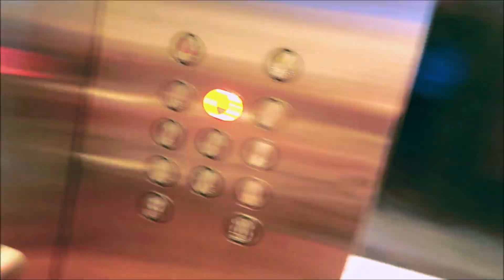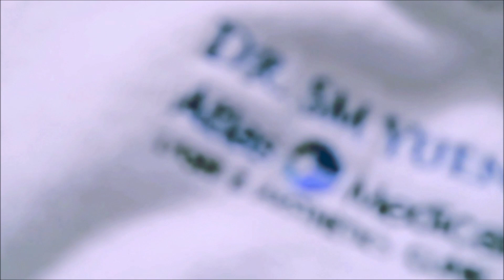💆Finally Tried! Trending Korean Milk Peel [KBEAUTY] ⚫ TheWickeRmoss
open for starbucks➷♡

First time in my life that I did a double facial in one session! I can't express my happiness when ATLAS gave me this pampering session..erm I just told them my skin was extremely oily these past few days and this is what they did, thanks so much guys💕

I was skeptical at first as the word "peeling" is a no no for me, however there weren't any actual skin peeling that happened, it was gently done so yay!!!

For the record, I did the Deep Pore Cleansing followed by the Milk Peel Facial. Double masking was nice, I slept halfway through because I got so relaxed 🙈

My skin was definitely brighter, after vacuuming my pores for gunk and all I'm ready for another week of collecting a new batch, haha just kidding!!! Also, the massage was crazy good! Best massage by far from this Korean Spa👌

📝FTC»» This video featured services that were generally provided for my consideration. Regardless, all opinions expressed here are my own honest, nonsugarcoated / unbiased reviews.

Perhaps like me, you've been in tremendous pain, you're human and you're hurting.

I don’t know what your shake up might look like, but I know that if you will give it to GOD—throw up your arms in surrender and ask HIM to use it to change your life— HE will honor your request.
Let's use each day to walk with faith,  continue to cling to the dreams GOD has planted in our hearts.
Corinthians 5:7
For we walk by faith, not by sight.

⭐⭐ DISCOUNTS ⭐⭐

👣 FEET HAVEN
Quote WICKERMOSS &
Hi GUYS! I'm CHARLESANGEL (and yes, I'm a SHE!)
I got tired so I've finally stopped counting on how many have asked me if that's actually my REAL NAME, LOL) .

I do VLOGS haphazardly a.k.a. NON DAILY VLOGS.

Let me know your channel links below & I WOULD LOVE TO CHECK YOURS OUT.